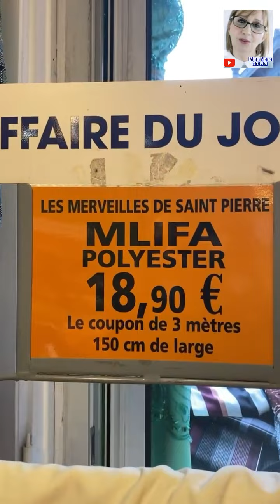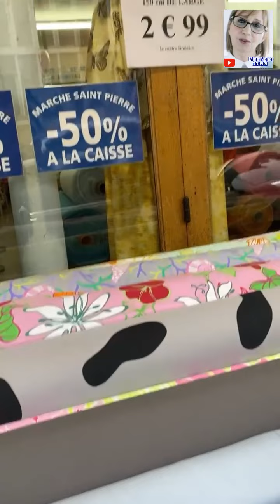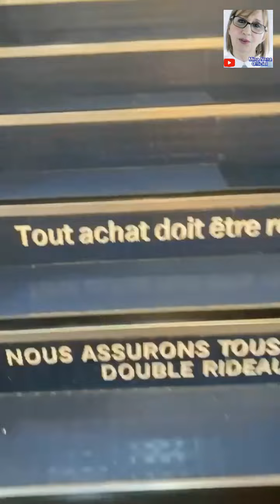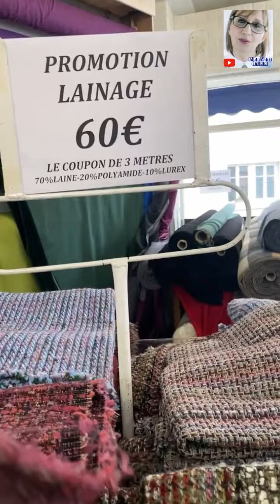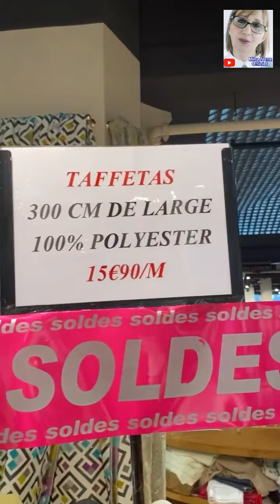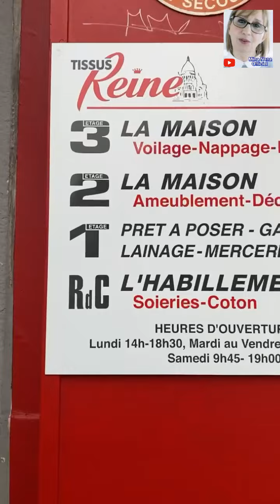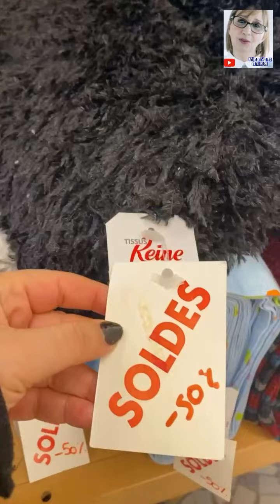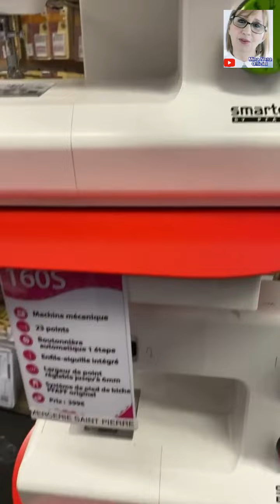COUPONS ROULEAU TISSUS MARCHÉ SAINT PIERRE DREYFUS PARIS ARRONDISSEMENT 18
bons plans
podcast Couture
fabric store in Paris
Tissue
achat
j'ai testé
rouleau tissu
marché saint pierre
mercerie
friperie
tissu France
Dreyfus Paris
achat tissu en ligne
Magasin tissu a Paris
tissu Dreyfus
marché Dreyfus
 Metro Anvers
Haul tissu 2022
accessoire couture
Mondial tissu
tissu Ali express
tissu africain
tissu kaftan
tissu djellaba
couture
coudre
Turban
Tudong
djellaba
foulard
Achat
Acheter
tissu
tissus d'ameublement
décoration
Matériel Couture
Insolite
satin soie
Reine Pari
Tissu pas Cher
Tissu Moline
Royaume des Tissus
Magasin de tissus
Machine a coudre pas cher
Nouvelle Collection
Tissu Couture
linge Maison
Mercerie
Accessoires Couture
kit Couture
couture
Tissus au mètre
Tissu Jellâba
hijab
Rouleau de tissu
Mercerie Paris
Vente de tissus Paris
vente de tissus en ligne
Déstockage
Tissus Caftan
Blain Blain tissu
tissu mlifa
M'lifa
Soldes
Promos
Soldes
Soldes
Promos
satin
soie
dentelle
velours

le Marché St Pierre ouvert  4 Jours  part semaine
Jeudi
vendredi
samedi
dimanche
Trajet
Metro

Gare Saint Lazare  ligne 13 Direction St Denis
Descendre Place de Clichy
Reprendre ligne 2 direction Nation
Descendre a Anvers
le marché est en face de la sortie du métro a 300 mètres

bon shoping😘

Marché Saint-pierre vente en ligne